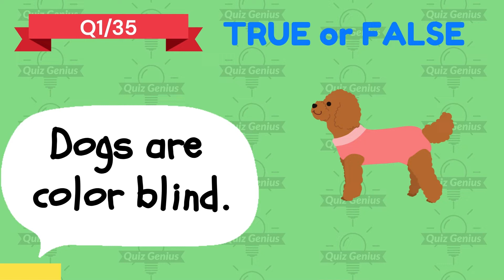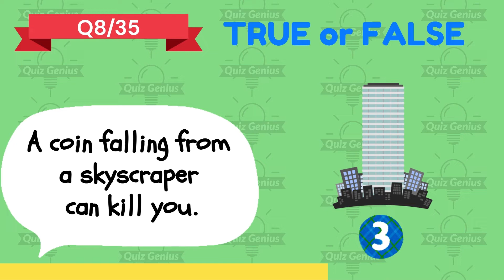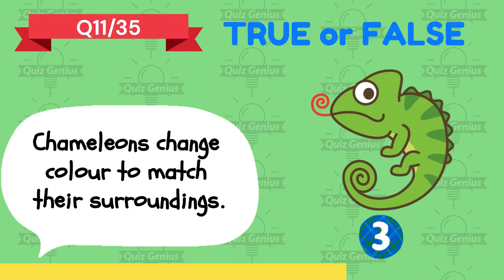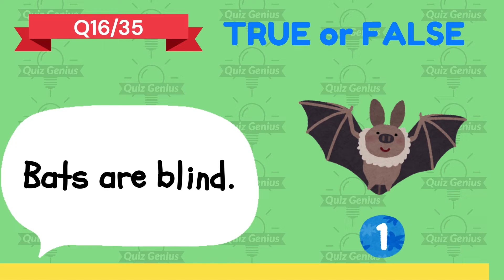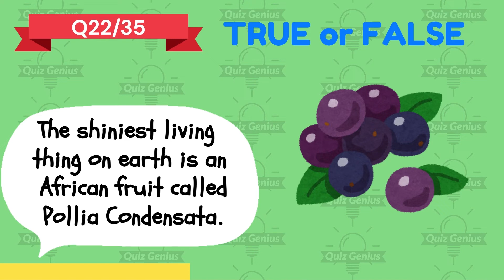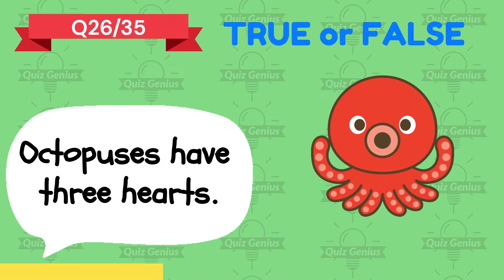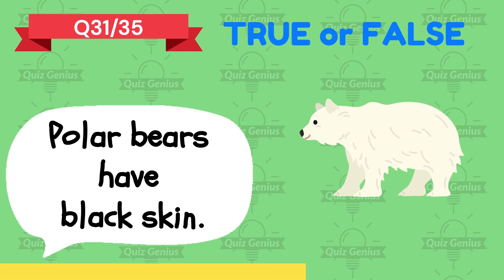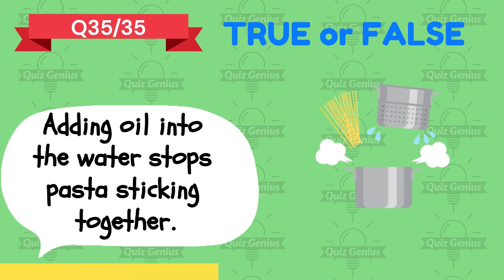✅ ❌ True or False Quiz | Test your General Knowledge 🚀🧠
Welcome to our thrilling True or False General Knowledge Quiz! 🎉 Are you ready to put your knowledge to the test? In this fun and fast-paced video, we've curated a collection of intriguing statements that will challenge your understanding of the world around you. Whether you're a trivia enthusiast or just looking to learn something new, this quiz is perfect for you!

00:00 - True or False Quiz
00:19 - Dogs are color blind
00:32 - There are no seagulls in Hawaii
00:44 - Elephants sing to each other
00:57 - We only use around 10% of our brains
01:09 - It takes seven years to digest chewing gum
01:21 - Nails continue to grow after death
01:34 - Hagfish have a skull
01:46 - A coin falling from a skyscraper can kill you
01:59 - Snakes do not have eyelids
02:11 - Walt Disney's body was cryogenically frozen after his death
02:23 - Chameleons change colour to match their surroundings
02:36 - Standing at the equator results in a lower weight for individuals compared to standing at the North or South poles
02:48 - Rabbits can see behind them without moving their heads
03:00 - Eating garlic helps repel mosquitoes
03:12 - Dogs sweat through their tongues
03:25 - Bats are blind
03:37 - Blue whales cannot swallow anything bigger than a beach ball
03:50 - Goldfish have a three-second memory
04:02 - Even if damaged severely, fingerprints will always regenerate in their original pattern
04:14 - Bulls hate the color red
04:26 - Bears do not urinate
04:40 - The shiniest living thing on earth is an African fruit called Pollia Condensata
04:52 - We swallow eight spiders every year in our sleep
05:04 - Sea otters wrap themselves in kelp to avoid drifting while sleeping
05:16 - Beavers' eyelids are transparent to enable them to see underwater while swimming
05:28 - Octopuses have three hearts
05:41 - The Great Wall of China is the only man-made object visible from space
05:52 - The platypus doesn't have a stomach
06:04 - Albert Einstein failed in math
06:17 - Human ancestors lived with dinosaurs for a short time
06:29 - Polar bears have black skin
06:42 - Skin is the body’s largest organ
06:54 - Sugar causes hyperactivity
07:06 - Hawaiian pizza was created in Canada
07:19 - Adding oil into the water stops pasta sticking together
07:31 - All your fingernails grow at the same rate

🔗 If you enjoyed the game, don't forget to give it a thumbs up, subscribe to our channel for more engaging content, and ring the notification bell so you never miss an exciting quiz or adventure!